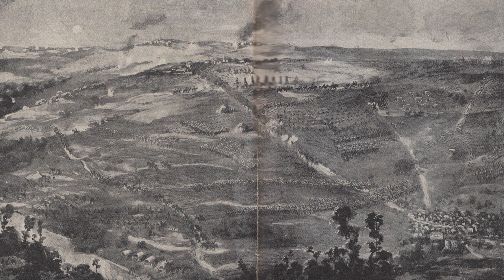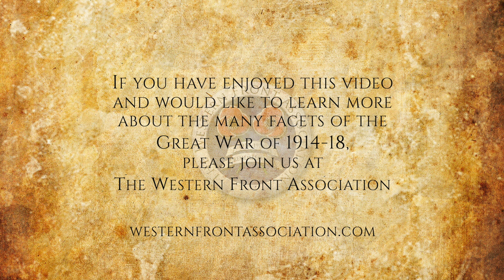Ch4:E31: The Day We Forced the Passage of the Marne, by A A Martin, 10 September 1914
Dr Martin, who had seen active service in South Africa in 1901, was in 1914
 attached to the Field Ambulance of the 5th Division. In telling phrases he recounts
 his experiences on the day when the victorious British army crossed the Marne. He
had unequalled opportunity of watching the exciting incidents of an historic advance.

Each episode is read entirely by one of our team of volunteers. All are members or are otherwise associated with The Western Front Association. We would like to record here our grateful thanks to all those who have participated in the project.

We have provided a general attribution notice here, but if you feel we should provide a more specific content attribution, please get in touch with The Western Front Association via our website.